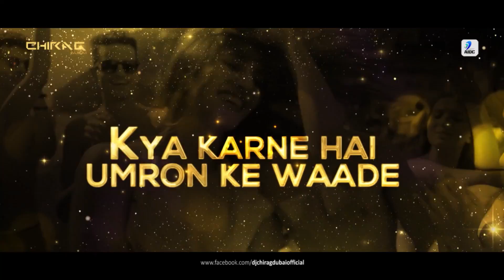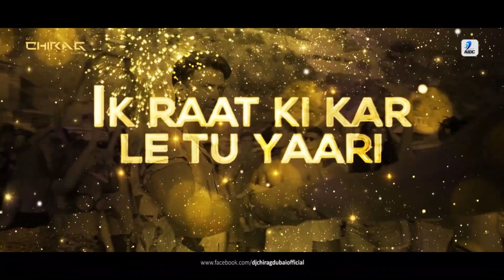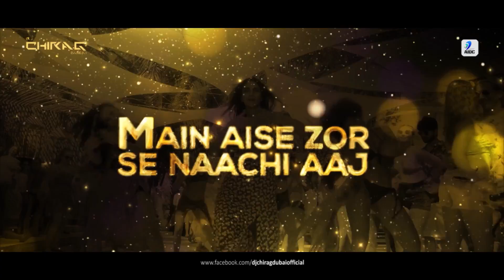Ghungroo Vs Despacito (Mashup) | DJ Chirag Dubai | Hrithik R. | Vaani K. | Luis Fonsi | Daddy Yankee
Watch Out Ghungroo Vs Despacito (Mashup) - DJ Chirag Dubai

Ghungroo Vs Despacito (Mashup) | DJ Chirag Dubai | Luis Fonsi | Daddy Yankee | War | Hrithik Roshan | Vaani Kapoor | Vishal and Shekhar | Arijit Singh | Shilpa Rao | Tu Aise Zor Se Naachi Aaj Ke Ghungroo Toot Gaye

Song: Ghungroo Vs Despacito (Mashup)
Remix By: DJ Chirag Dubai
Release By: AIDC

Credits -Music video by Luis Fonsi performing Despacito. (C) 2017 Universal Music Latino

Song: Ghungroo
Singers: Arijit Singh, Shilpa Rao
Lyrics: Kumaar
Recording Studio: Vishal and Shekhar Studio, Voices Recorded by: Abhay Rumde (Purple Haze Studio)
Mixed By: Vijay Dayal (YRF Studios)
Mastered By: Donal Whelan (Mastering World, Wales - UK)

Additional Music Credits:
Song Programming: Abhijit Nalani

Choreography: Bosco - Caesar, Tushar Kalia

and will remove it directly from Channel

Lyrics -
In The Sun And Sand And The Sea In The Night
And I Am Feeling Alright And I Am Feeling Alright

Kyun Lamhe Kharaab Karein
Aa Galti Behisaab Karein
Do Pal Ki Jo Neend Udi
Aa Poore Saare Khwaab Karein
Kya Karne Hain Umron Ke Vaade
Yeh Jo Rehte Hain Rehne De Aadhe

Do Baar Nahin
Ik Baar Sahi
Ik Raat Ki Karle Tu Yaari
Subah Tak Maan Ke Meri Baat
Tu Aise Zor Se Naachi Aaj
Ke Ghungroo Toot Gaye

Chhod Ke Saari Sharm Aur Laaj
Main Aise Zor Se Naachi Aaj

Do Baar Nahin
Ik Baar Sahi
Subah tak thaam ke tera haath